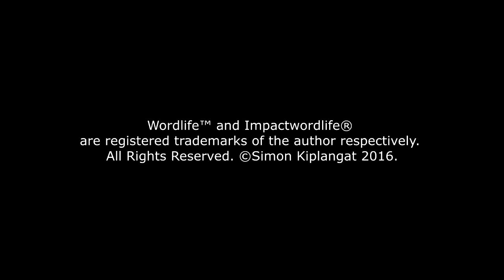5 kenyan culture that we do in public